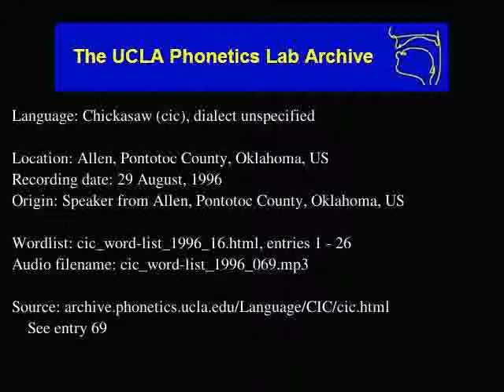Chickasaw audio: cic_word-list_1996_069